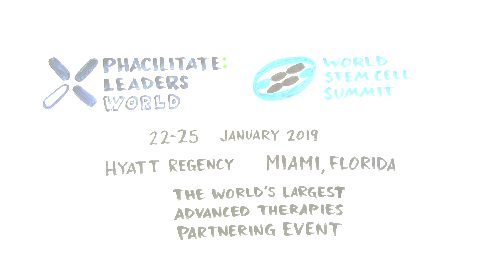The world's largest advanced therapies partnering event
We believe that through strong partnerships and collaboration, anything can be achieved.

That’s why Phacilitate Leaders World and the World Stem Cell Summit will once again be co-located, resulting in the biggest event in our 15-year history and one that incorporates the entire advanced therapies ecosystem. By bringing these two events under one roof, we’re giving your community a platform to build new partnerships, empower future leaders and evolve advanced therapies.

Our renewed partnership in 2019 will attract 2,000 attendees, 150 exhibitors and 250 speakers representing every major stakeholder group.